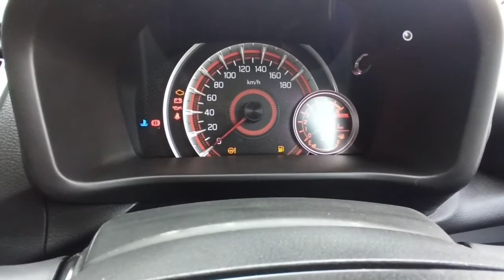# short video Maruti Suzuki celerio Zxi BS6 real review interior features